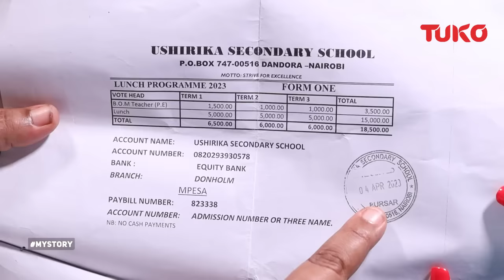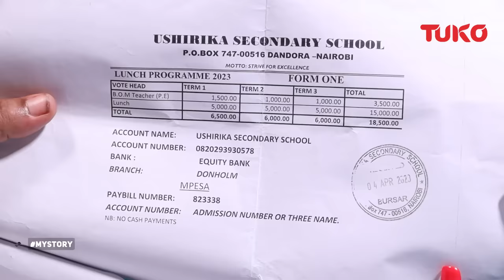He brought different women home and asked me to excuse them | Tuko TV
Hannah Wanjiku has seen it rough in her marriage. Rains started hitting her on the very first day.
She speaks about her ten years of torture with a man she married.
Tune in to hear her story... right here o today's episode of My Story